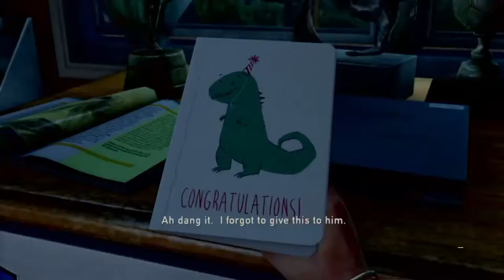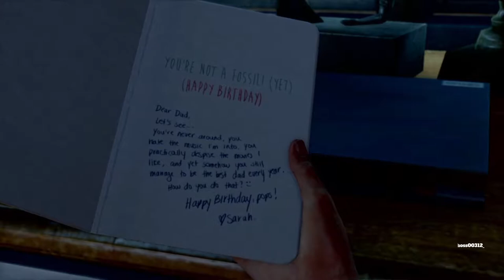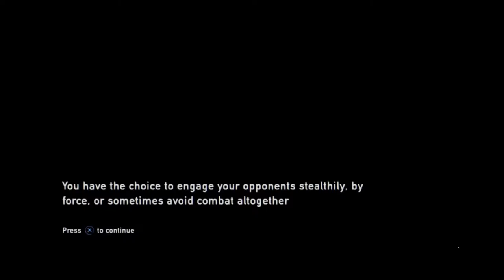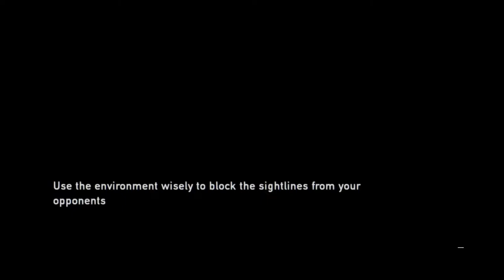My wife invaded my Discord! | THE LAST OF US | Part 1 | From TWITCH stream 8/5/21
Hello, and welcome back, it's been awhile.  If you've seen or played THE LAST OF US, then you know how awesome this game is.  My wife, has done neither, and she's having me play through again, so she can experience the story.

One of my top 10 favorite games, and I'm more than happy to play through it again, for her, and you THE VIEWERS!